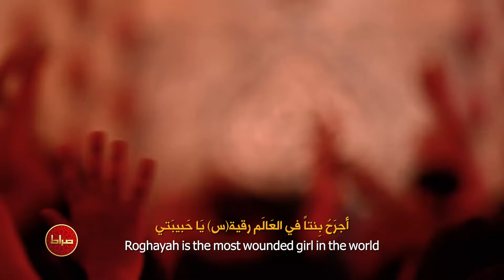🎞️ حاج سید مجید بنی فاطمه | زمینه | ای پیرترین دختر دنیا رقیه جان | شب سوم محرم الحرام 1446/1403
🎥زمینه | ای پیرترین دختر دنیا رقیه جان
🎙 حاج سید مجید بنی فاطمه
📅  شب سوم محرم الحرام 1446
📍 هیئت ریحانه الحسین(ع)
🎛 ترجمه شده در استودیو صراط
📝 متن شعر

📝ترجمه عربی : مینا مجد